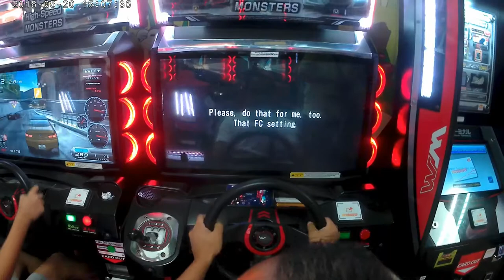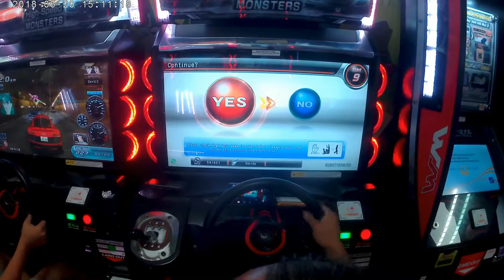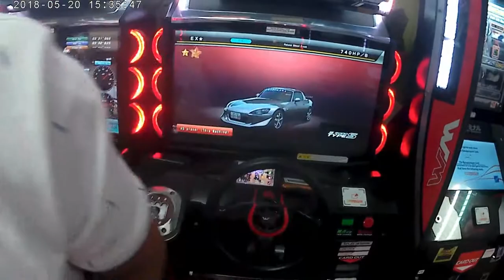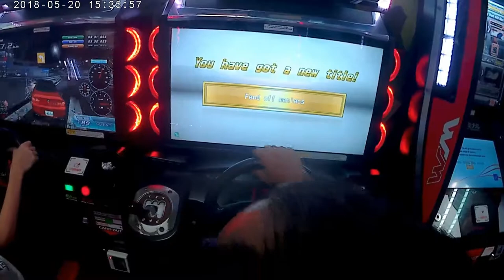Wangan Midnight maxinum Tune 5dx Plus Honda S2000